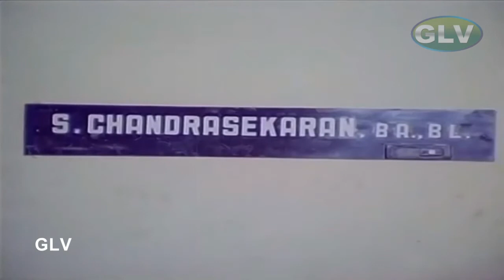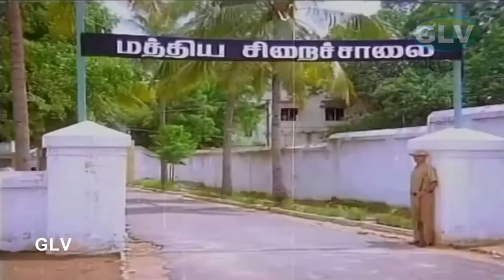ETHIR KATRU COMEDY|எதிர் காற்று காமெடி| supper hit movie comedy.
Ram Narendran (Karthik), a rich orphan youth, decides to put an end to his life. Waiting in the railway track, he sees another man there who tries to jump on the railway track and Ram Narendran saves him. This person is Jana (Anand Babu), he lives with his parents (Ra. Sankaran and M. N. Rajam) and his little sister Geetha (Chithra). Jana was a jobless youth and he got a job as a manager in a chit fund company with Madhavan's help (a family friend) and paid a big amount to join the company. Later, the company ripped off his clients: Madhavan cheated him. The clients threatened the innocent Jana and they put pressure on him to pay back them. Angry, Jana killed Madhavan, so he decides to commit suicide.

Ram Narendran decides to surrender instead of him and goes to the jail happily. Jana has a guilty conscience and he appoints S. Chandrasekaran (V. K. Ramasamy), a lawyer, to bail Narendran out of jail. However, Narendran would rather sacrifice his life without goals than Jana's life. Later, Jana meets Devaraj (Anandaraj), the chit fund company's head, and his partners: Maasi (Livingston), a politician's cousin, and a police officer's son (Crazy Venkatesh). Jana challenges Devaraj to punish them. The next day, Jana's dead body is found on a railway track.

S. Chandrasekaran then publishes Ram Narendran's book and it turns out to be a huge success. Anita (Kanaka), a journalist, tries to meet him. Anita and S. Chandrasekaran bail Ram Narendran out of jail. Ram Narendran cannot accept that Jana committed suicide, so Anita and Ram Narendran start to investigate Jana's mysterious death.
Directed by Muktha S. Sundar
Produced by Muktha Srinivasan
Screenplay by Muktha Srinivasan
Story by Subha
Based on Ethir Kaatru by
Subha
Starring
Karthik
Kanaka
Anand Babu
V. K. Ramasamy
Chithra
Anandaraj
Livingston
Crazy Venkatesh
Manorama
Ra. Sankaran
Cinematography Mukta S. Sundar
Edited by P. Mohanraj
Production
company
Muktha Films
Release date
7 December 1990
Running time 140 minutes
Country India
Language Tamil